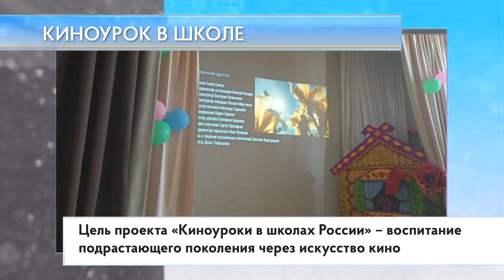Киноурок в школе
Одинцовские активисты партии «Единая Россия» провели киноурок для учеников одинцовской школы № 1. Мероприятие прошло в рамках проекта «Новая школа».